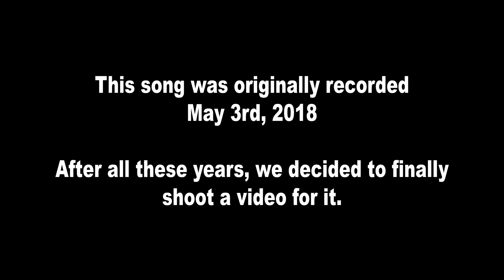SpaceMan Zack - Lil Broken Heart (Directed by T.Aubrey)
SpaceMan Zack - Lil Broken Heart (Official Music Video)

This song was originally recorded in 2018 and never had an official release.

Shot + Edited + Directed by T.Aubrey

This is the official music video for "Lil Broken Heart", a video exclusive from T.Aubrey and SpaceMan Zack.